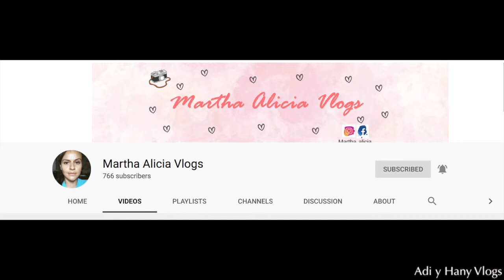Como Hacer Natilla de Chocolate | How to Make Chocolate Pudding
Hey! In today’s video we will be making Chocolate Pudding my way ! We hope you enjoy this recipe! Be sure to LIKE this video, SHARE with someone who would enjoy it, and COMMENT any thoughts, questions, and requests!

¡Hola! ¡Bienvenido de nuevo a nuestro canal! En el video de hoy vamos a hacer Natilla de Chocolate a mi manera! ¡Esperamos que disfrutes esta receta! ¡Asegúrate de darle LIKE a este video, COMPARTIR con alguien que lo disfrute ,COMENTAR tus pensamientos, preguntas y solicitudes! Gracias por mirar y por el apoyo continuo!